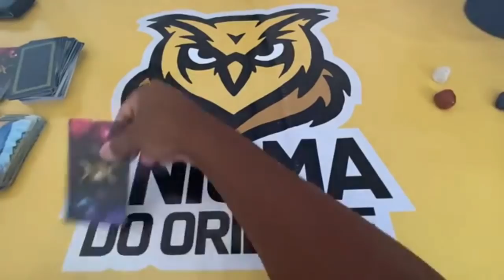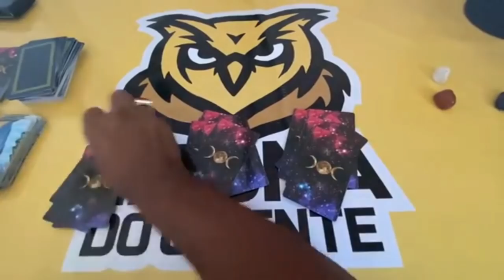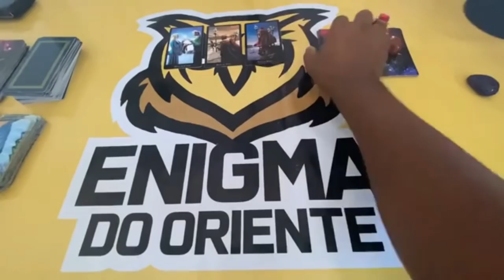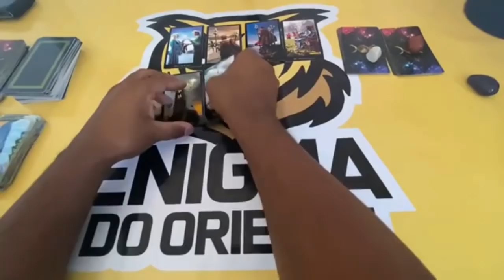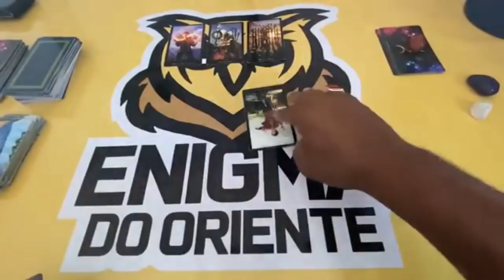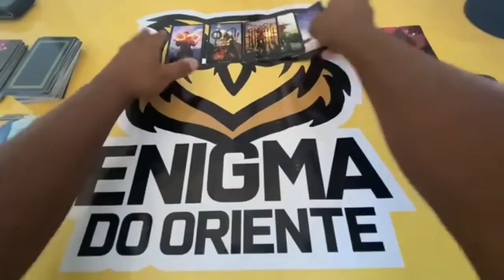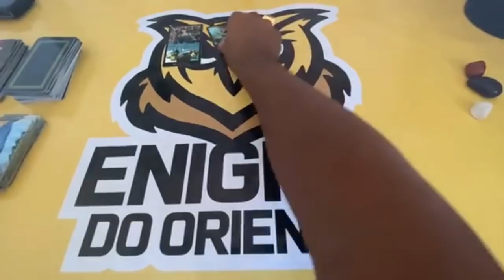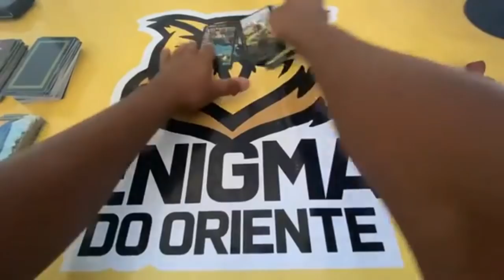ELE HOJE EM RELAÇÃO A VOCÊ! !!💘 [ Tarot Responde ] Tarô [Tarô ] Tarot